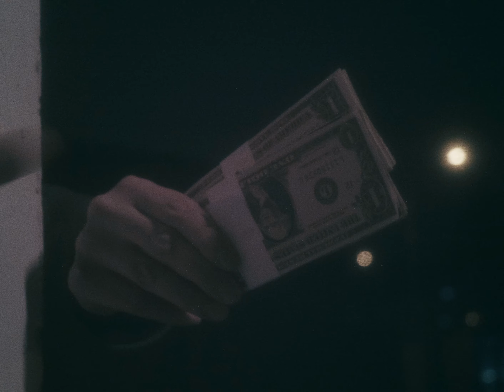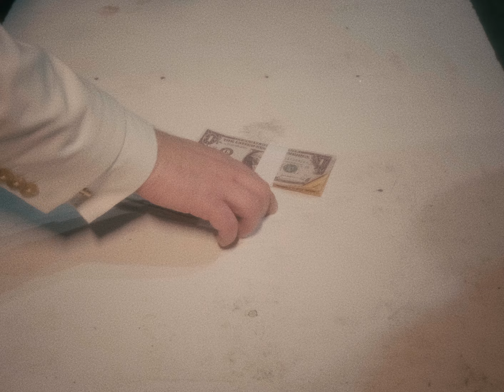Plako Wajber / Siódmy - How I Walk (Official Video)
➡️ "How I Walk" to pierwszy singiel zapowiadający album o tytule "Poker". Projekt nagrany został przez duet Mc/Producent - w tym przypadku Plako Wajber i Siódmy. Premiera albumu odbędzie się 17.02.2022 nakładem wytwórni Under The Top.

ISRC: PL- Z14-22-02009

Artist: Plako Wajber / Siódmy;
Title: How I Walk;
Label: Under The Top;
Producer: Siódmy;
Lyrics: Plako Wajber;
Album: Poker;
Mix/Mastering: Plako Wajber dla 256studio;
Video: Bakun, Natalia Ruta;
Sound Design: Bakun;
Executive Producer: Sebastian "Siódmy" Postek
Year: 2022;